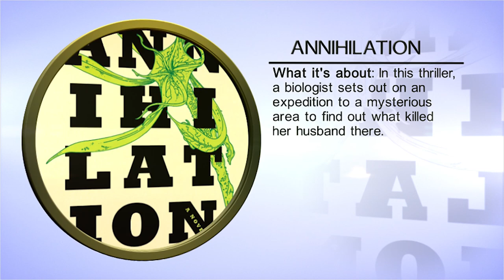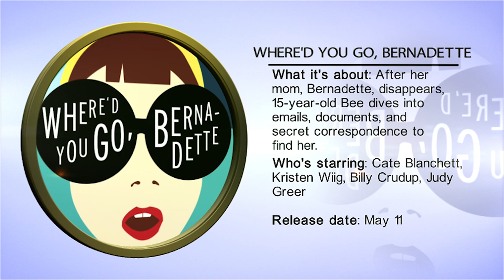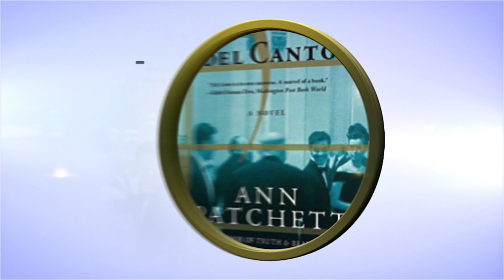14 Book to Movie Adaptations 2018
2018 is the release year for a lot of book-to-movie adaptations. Highly anticipated films include Where'd You Go, Bernadette, A Wrinkle in Time, Fifty Shades Freed, The Maze Runner: The Death Cure and Annihilation.